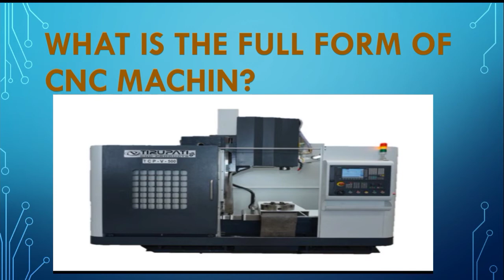FULL FORM OF CNC @01targetachived36 @chenma.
hello friends